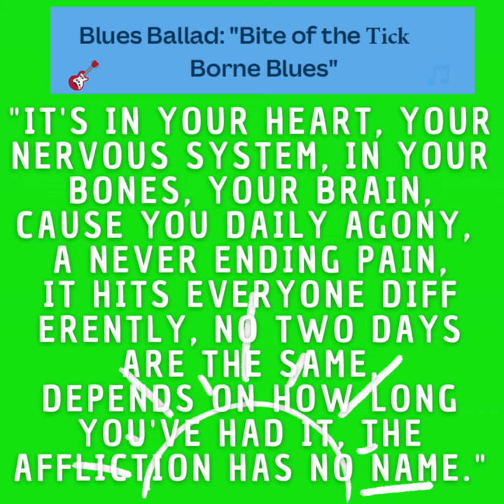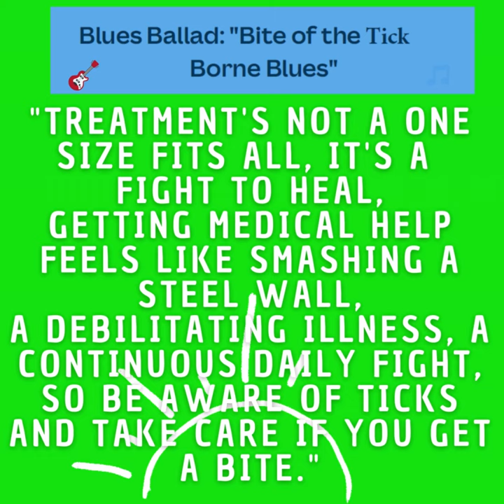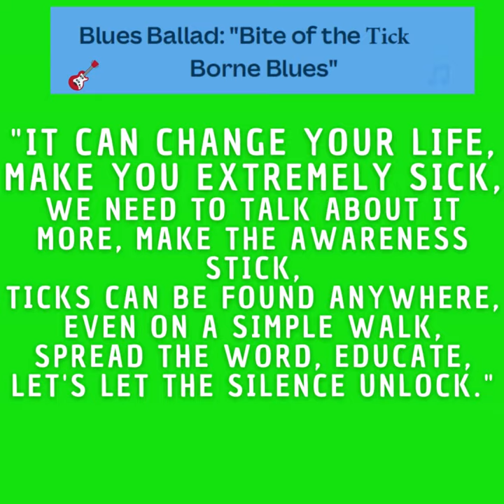Blues Ballad Bite of the Tick Borne Blues.